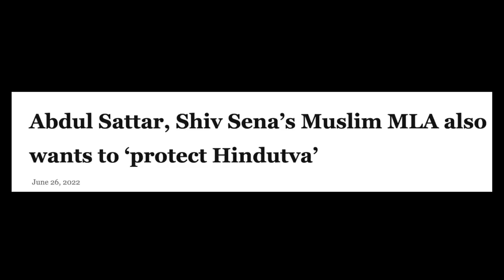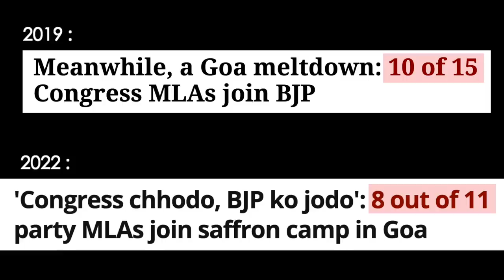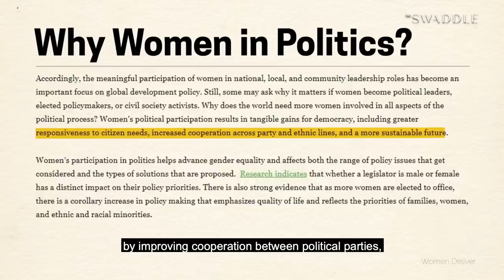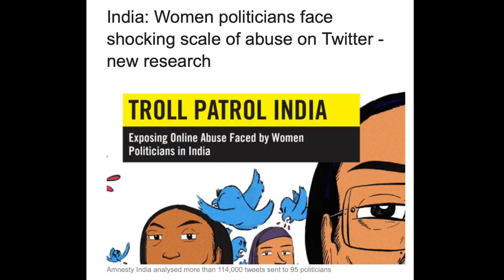Shut Up Ya Kunal - Episode 22 - Supriya Sule (MP, NCP) | Maharashtra Politics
Kunal Kamra sits down with 4 time MP of the NCP, and daughter of Sharad Pawar, Supriya Sule. Together they take us through the history of politics in Maharashtra and India over the past year and give us their candid opinions on what went wrong and what went right.